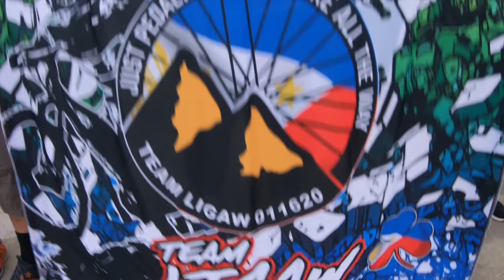MEET TEAM LIGAW PAANO NALIGAW !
TEAM LIGAW was recently organized this 2020 but they are growing in numbers and conquering best MTB trails in RIYADH. Kindly support their vloggers one way of promoting our sport of BIKING. Thanks & God Bless All